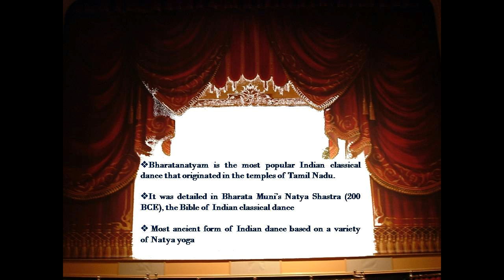Bharatanatyam Promo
Taiwan Tamil Sangam's first-ever Tamil New Year Celebration in Taiwan. Here is the short promo video of the classical Bharatanatyam dance to be a part of this event.